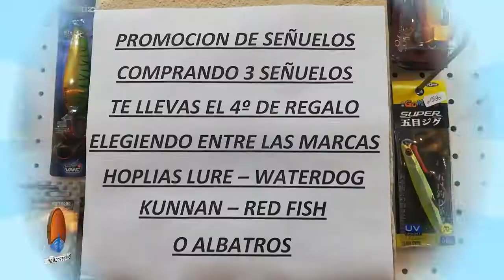EN FRESH AIR: compras 3 señuelos y te llevas 4 !!!. PAGALO EN 12 CUOTAS SIN INTERES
EN FRESH AIR:  compras 3 señuelos y te llevas 4 !!!. PAGALO EN 12 CUOTAS SIN INTERES Y EMPEZAS A PAGAR EN MARZO DEL 2021.
CASA DE PESCA FRESH AIR - MATADEROS. Lisandro de la Torre 1240.  CP: 1440. Oficial